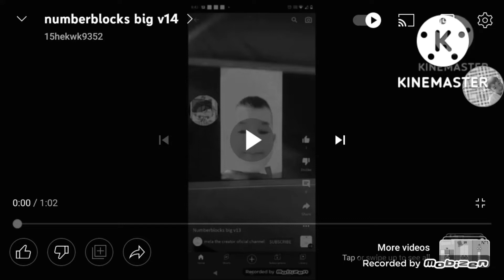numberblocks big v14½